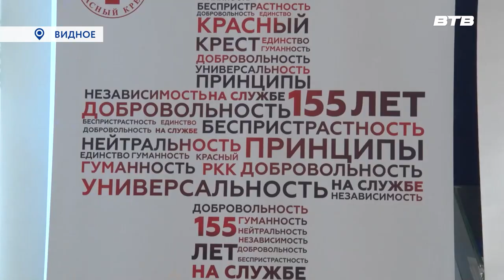ОДНОЙ КРОВИ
А сегодня детские работы представители Красного креста передали донорам, которые пришли во Дворец спорта «Видное», чтобы принять участие в акции, приуроченной к Дню борьбы с туберкулезом. На сдачу крови многие записались заранее. Одной из первых свои 450 граммов сдала Татьяна Брылова.